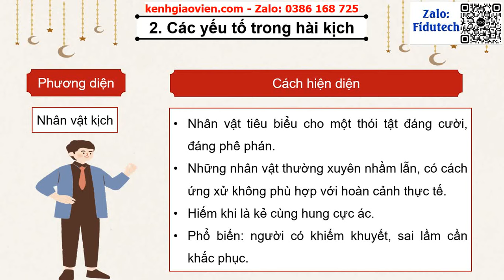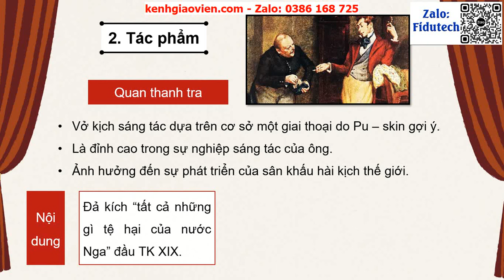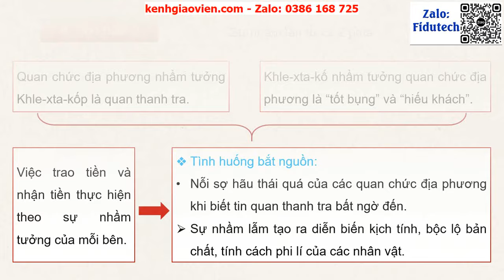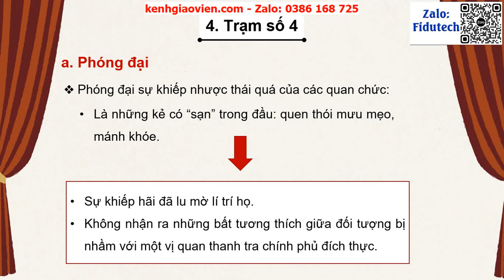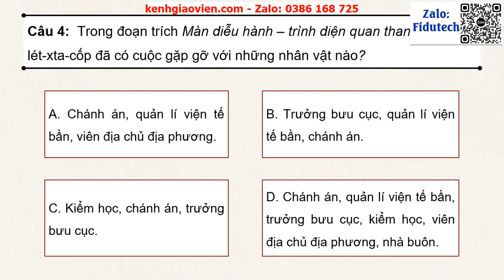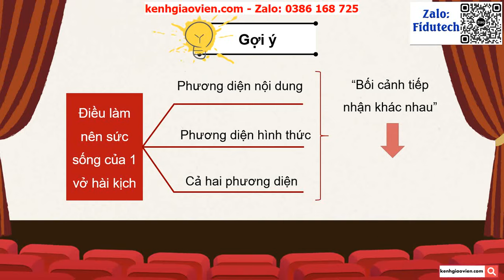Giáo án PowerPoint Bài 5: Màn diễu hành – trình diện quan thanh... | GA điện tử Ngữ văn 12 chân trời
Phía trên là giáo án powerpoint hay còn gọi là giáo án điện tử, giáo án trình chiếu Bài 5: Màn diễu hành – trình diện quan thanh tra (N. Gô-gôn) | GA điện tử Ngữ văn 12 chân trời sáng tạo. Giáo án được làm với phong cách: hiện đại, đẹp mắt để tạo sự hứng thú cho học sinh.